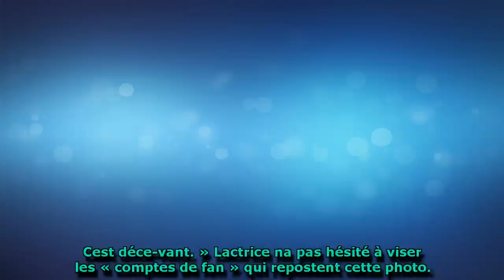Lili Rein­hart (River­dale) : attaquée sur son physique, elle pousse un violent coup de gueule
Qui s'y frotte s'y pique. Attaquée sur son physique par des inter­nautes, l'actrice de River­dale Lili Rein­hart leur a répondu dans un long post publié sur son compte Tumblr.